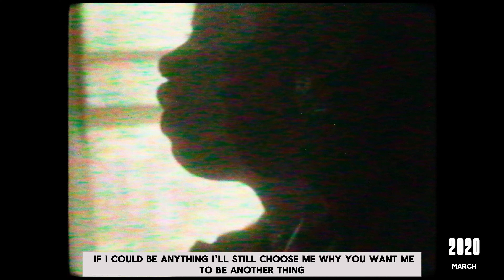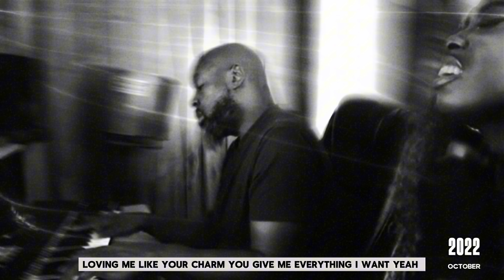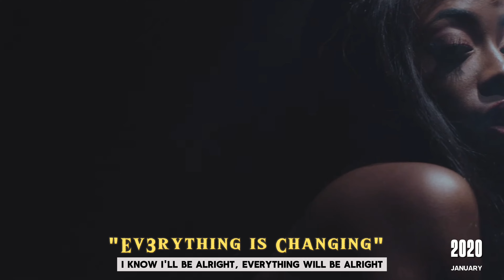La La's world [EIC] - Episode 5 [ BTS ] EIC, ALBUM, PART 1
Part five:
La Shana takes us behind the scenes, of the making of EIC, The Rebirth ( album) Sharing her thoughts and creative process with viewers
Appearances:
Reginald "Regg" Smith
Hakeem Romance
Videographer & Filmaker: @areginalmedia6451  @LaShanaLatrice